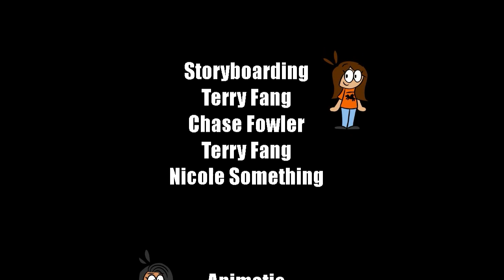2024 3rd Place UIL 6A Traditional Animation/2024 AAHSFF Finalist: Turned Down